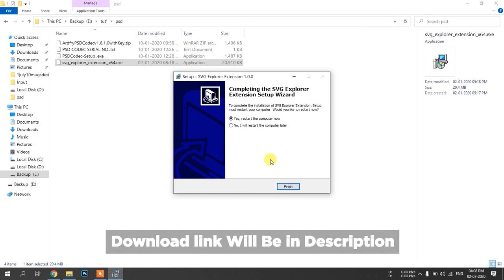How to Show Thumbnails of SVG files | Dyal Solutons